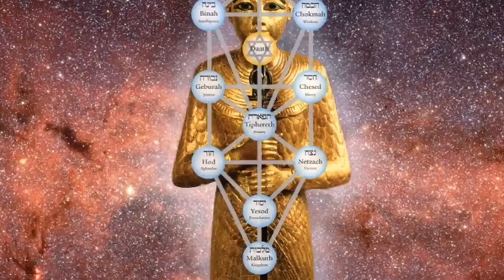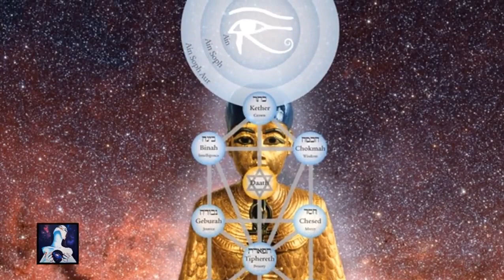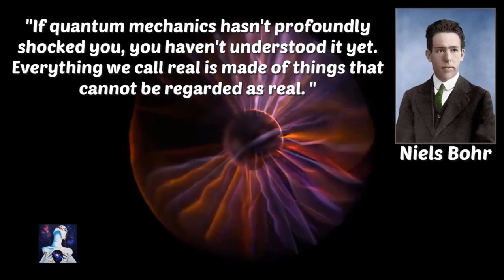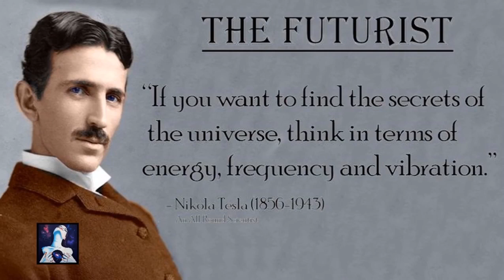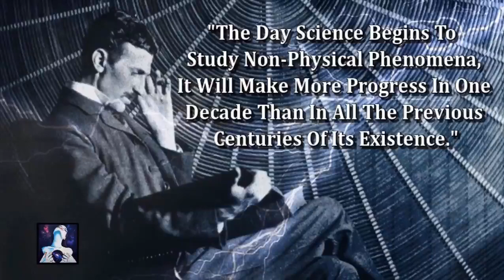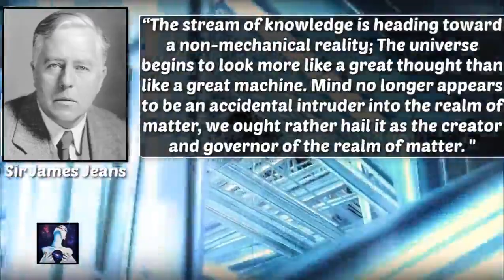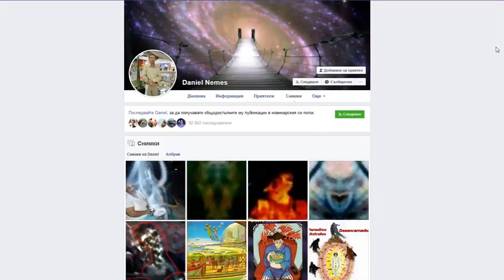Scientists invents a machine that sees Inter-Dimensional beings